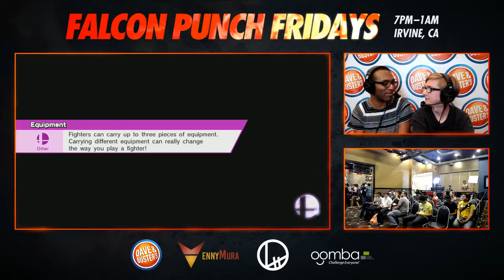Johnnyred42 (Dr. Mario) vs PG | Timmy (Diddy Kong) WR1 - FPF 1.0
Tournament: Falcon Punch Fridays 1.0
Recorded by ennyMura
6/3/16 - Dave & Buster's Irvine Spectrum
Tournament organized by ennyMura
Overlays by eM | Agape